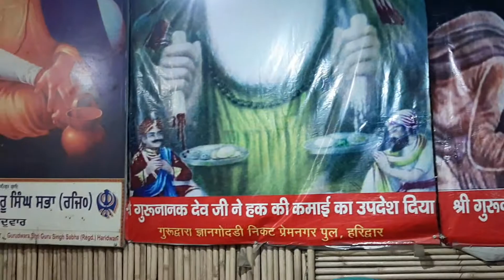10 September 2019